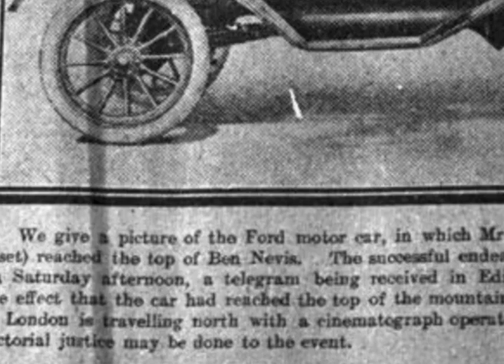Ford model T